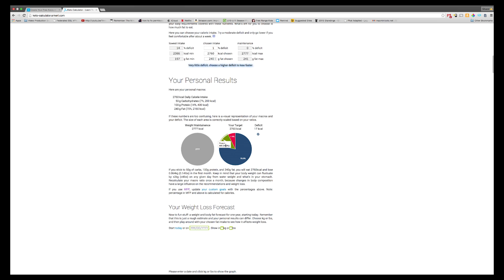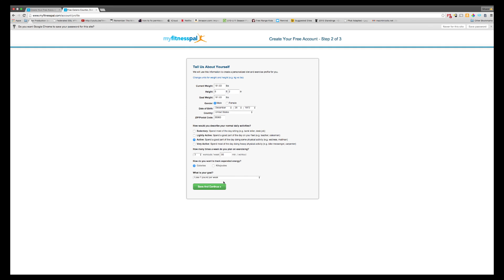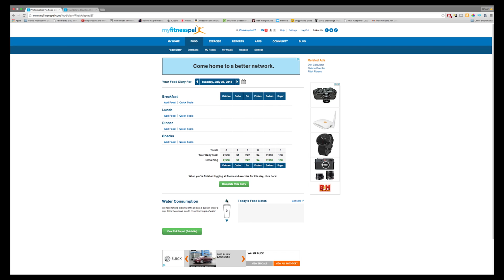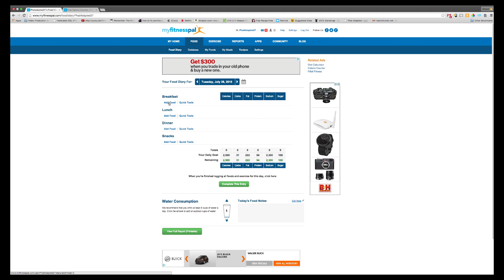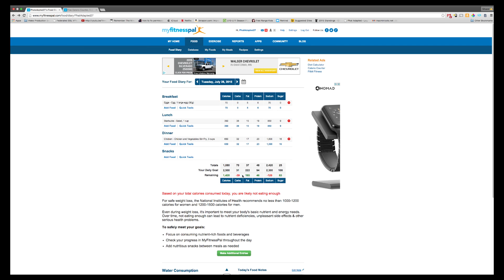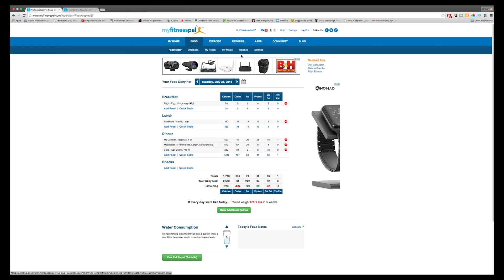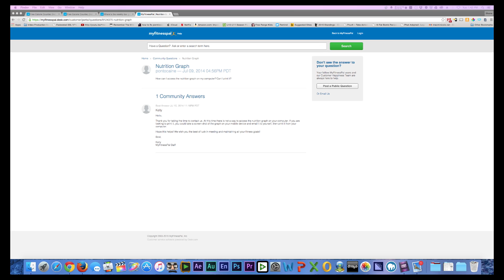How to use MyFitnessPal and keto-calculator